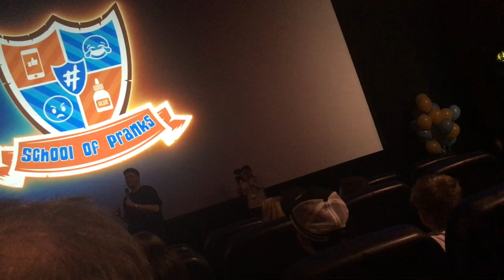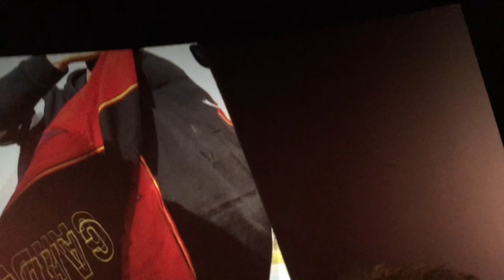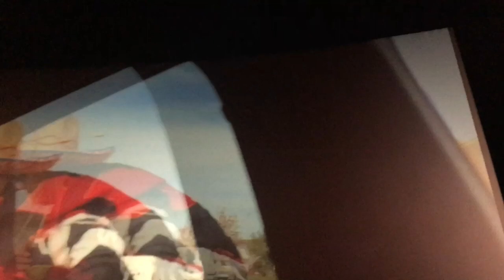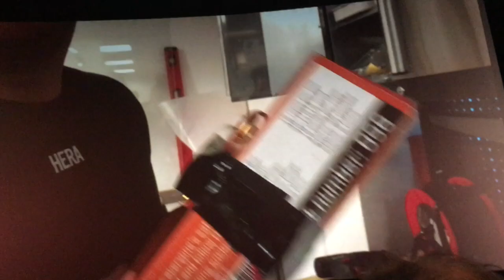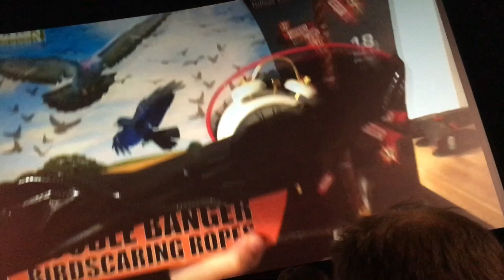Ben Phillips Book tour (long) Watch all the way through for pranks you've never seen